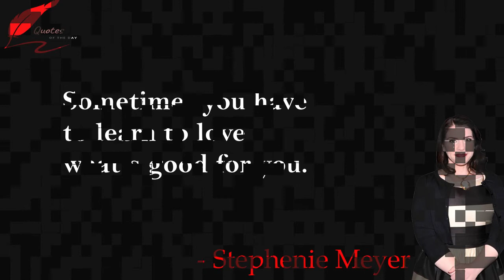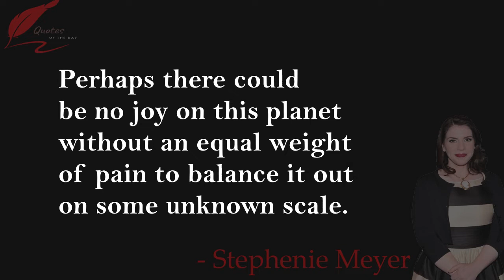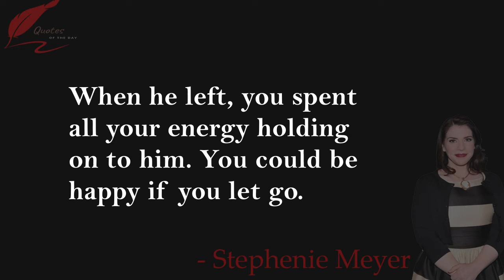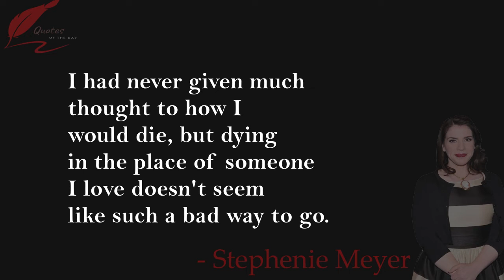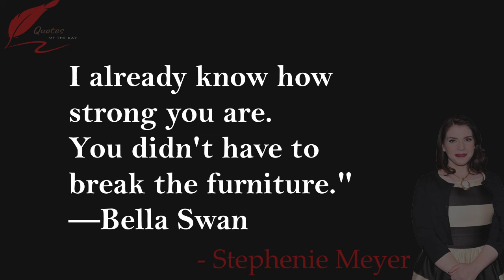Stephenie Meyer Quotes I like the night. Without the dark, we'd never see the stars.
Stephenie Meyer (/ˈmaɪ.ər/; née Morgan; born December 24, 1973) is an American novelist and film producer. She is best known for writing the vampire romance series Twilight, which has sold over 100 million copies, with translations into 37 different languages. Meyer was the bestselling author of 2008 and 2009 in the U.S., having sold over 29 million books in 2008,[1] and 26.5 million in 2009.[2] Meyer received the 2009 Children's Book of the Year award from the British Book Awards for Breaking Dawn, the Twilight series finale.

We hope you enjoyed Stephenie Meyer quotes and our video with Stephenie Meyer quotes in general, a lot of time and effort was invested in it.